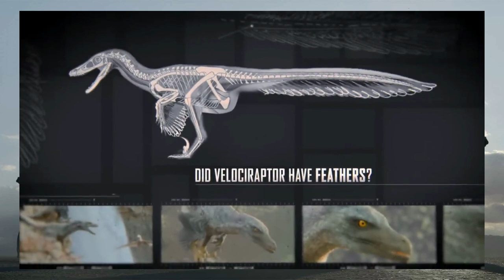Prehistoric Planet Full Series Review (Mild Spoilers Ahead)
After watching all of Prehistoric Planet, here are my overall thoughts on what went well and what could've been improved. Overall great!